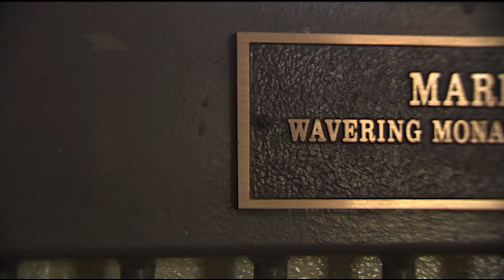The Pin Oak Stud Sale (2021)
"To describe Josephine Abercrombie as a successful Thoroughbred breeder and owner would be as inadequate as saying the Mona Lisa is nice little painting." -Terence Collier

Denali Stud will offer the remaining broodmares, weanlings, and some racing fillies from the exceptional Thoroughbred breeding and racing operation of Pin Oak Stud on Sunday, September 12 at 6:00 PM.